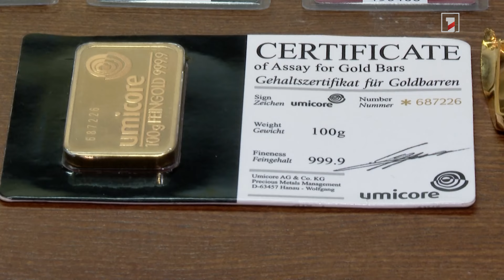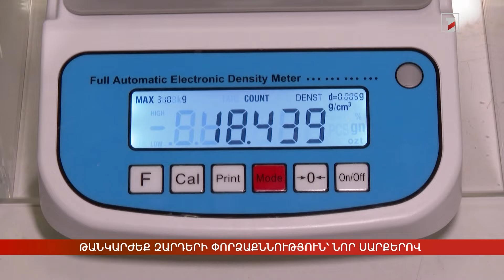Ոսկու ձուլակտորի և թանկարժեք զարդերի փորձաքննություն՝ նոր սարքերով